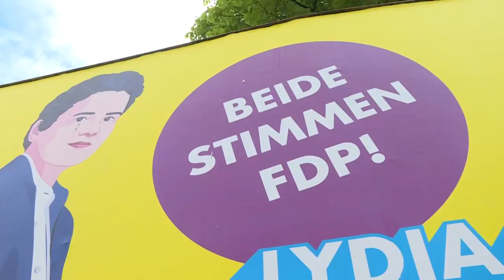Deutlicher Wahlsieg für die CDU in Sachsen-Anhalt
Die CDU hat die Landtagswahl in Sachsen-Anhalt klar gewonnen. Die regierenden Christdemokraten von Ministerpräsident Reiner Haseloff (CDU) könnten an der Spitze eines Dreierbündnisses weiterregieren. Die AfD wird mit deutlichem Abstand zweite Kraft.